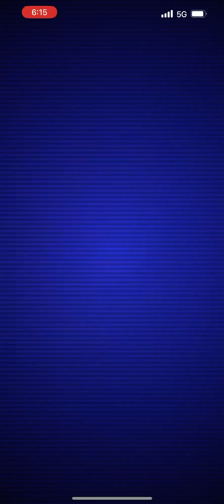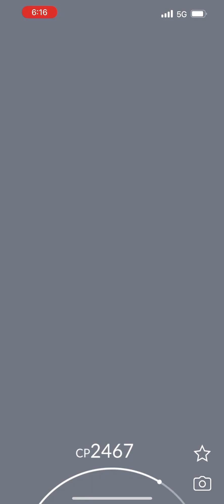Pokémon Go - Level 5 Raid - Regigigas